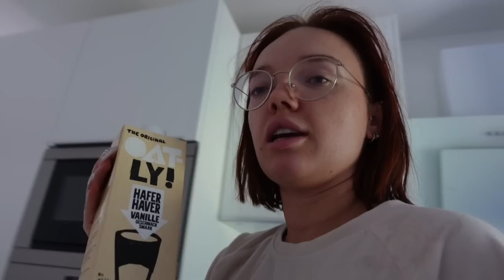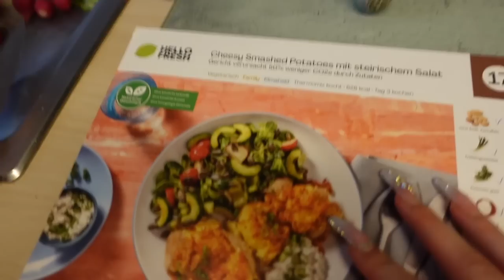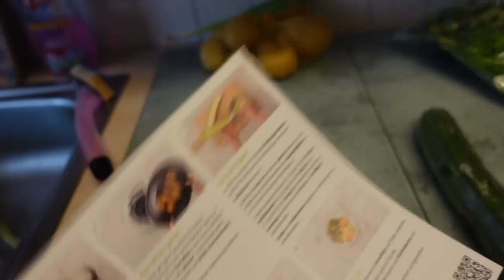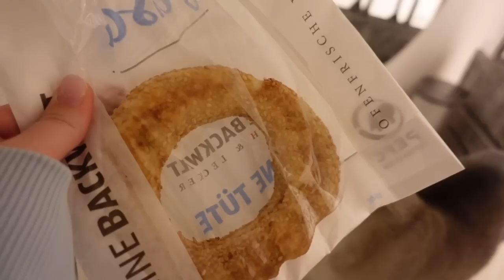SIE ZIEHT ENDLICH BEI MIR EIN | Erika